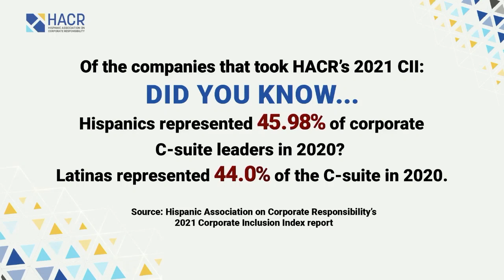Attributes of an Effective Executive Leader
2022 HACR Executive Programs™. Mid-level managers often turn to executive coaches to refine their leadership skills, but the need for coaching does not end when a person enters the C-suite. Learn why even CEOs have coaches, and why finding a suitable coach leads to better outcomes.